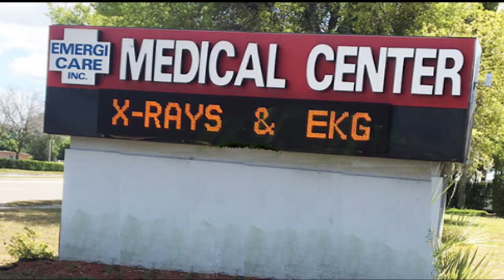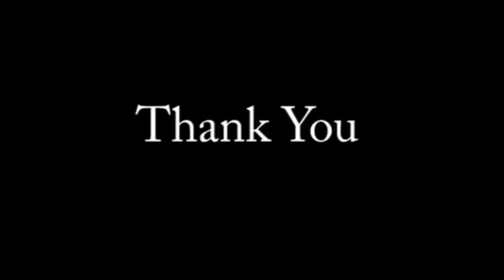Stand Up for Yourself, Self-Representation for Electronic Sign by Dr. Usha Jain Orlando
Dr. Usha Jain is a medical Director at Urgent and Anti-aging Center in Orlando stood up for her rights when the code officer in 2015, wanted to remove her electronic sign which was properly permitted in 2006. That sign was helpful to the patients in the community and for that reason Dr. Jaiin took a stand and not let the code officer threaten her by citing  a fine of  $1000 dollars a day.
How a code officer can cite for a sign which was properly permitted.
 Dr. Jain felt that was wrongful  and took a stand against it.
Dr. Jain have to go the county hearing with the board and despite showing all the documents about the proper permit from the county record, they would not let my case go.
For some reason, they scheduled another hearing after six months.
Once the code officer found out that I was not going to back down then they dropped the case.
Background of Dr. Jain
 Dr. Jain has worked at Trauma1 Center of Orlando Health which used to be Orange Memorial hospital.
Dr. Jain always wanted to open the medical center where the patients can be seen on the same day without waiting for an appointment. With that vision, In 1985, Dr. Jain opened a medical center where patients can be seen and treated on the same day with equipment like an x-ray to make the proper diagnosis and treatment just like the treatment in the emergency room.